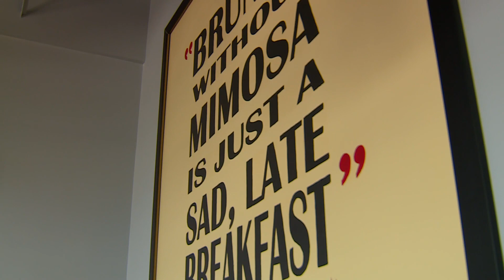Rupert’s in Edgewater to celebrate 10 years in business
Rupert's at the Edge has managed to cultivate a loyal customer base with dedicated employees that have helped them make it through the challenging times.

9NEWS (KUSA) is located in Denver, Colorado.